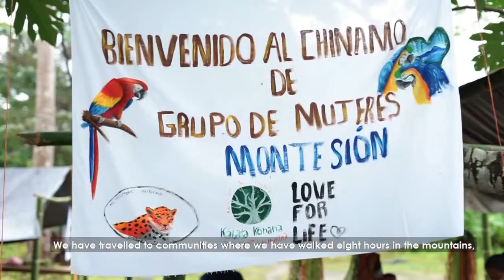ClimaClic - Unser Klimapartner Love for Life und der Schutz der Regenwälder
Wir sind ClimaClic, die erste Klimalotterie in Deutschland. Unser Klimapartner Love for Life zeigt dir in diesem Video, wie er sich für den Schutz und die Regeneration der Regenwälder einsetzt. Hilf mit und unterstütze Love for Life mit deinem Clima-Los!